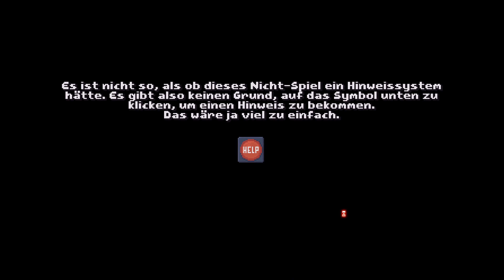Let's Play There Is No Game #001 - Das Programm spricht und ist kein Spiel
Kapitel 01 Mise en abyme | In There Is No Game: Wrong Dimension, zu Deutsch Es gibt kein Spiel: Falsche Dimension, gibt es ein Spiel, das gar kein Spiel ist. Das Nicht-Spiel schikaniert uns auch noch und sagt, was wir nicht tun sollen. Das ist natürlich die Aufforderung schlechthin es doch zu tun. Und so werden Schrauben gedreht, Dinge von ihrer eigentlichen Position entfernt und woanders kombiniert oder Sachen zerdeppert, um irgendwie weiterzukommen. Klingt eigentlich nicht nach einem Spiel – ist ja auch keins. Oder doch?